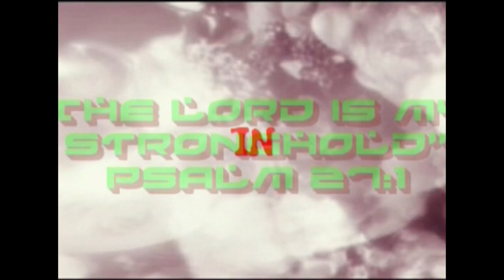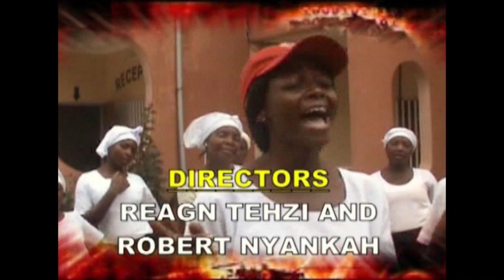C.Y.F NGWALANG BAMESSING NDOP